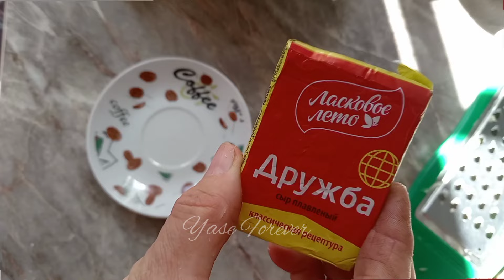Возьмите плавленный сырок Дружба и пару кабачков. Вкусный и быстрый обед для ленивых